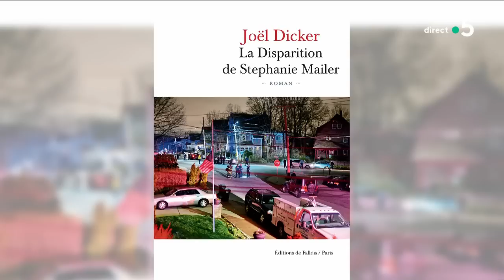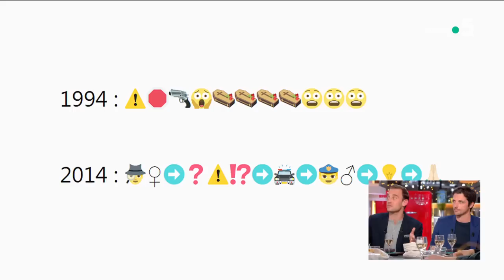Joël Dicker au dîner - C à Vous - 06/03/2018